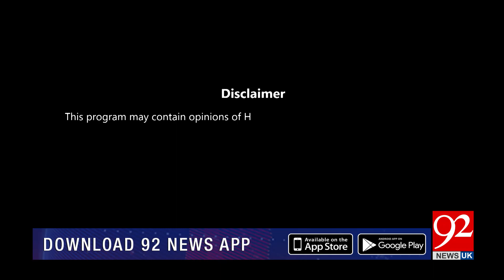Subh-e-Noor | Huzoor Ghous-e-Azam (R.A) Se Akabirin Ki Aqeedat | 24 October 2023 | 92NewsUK